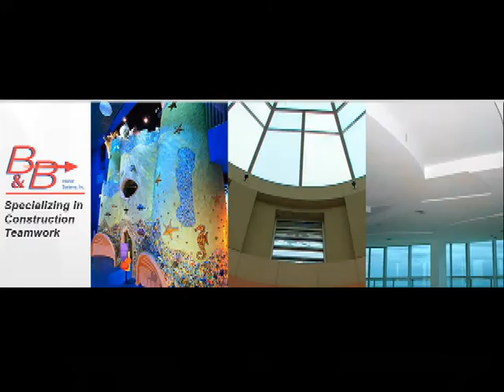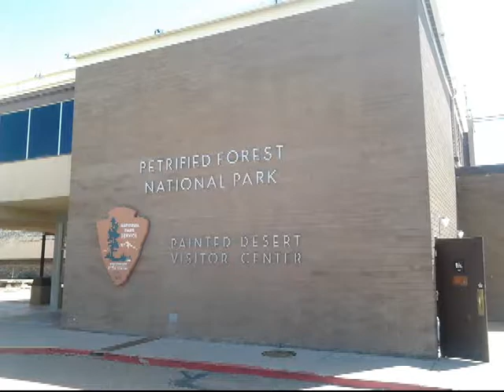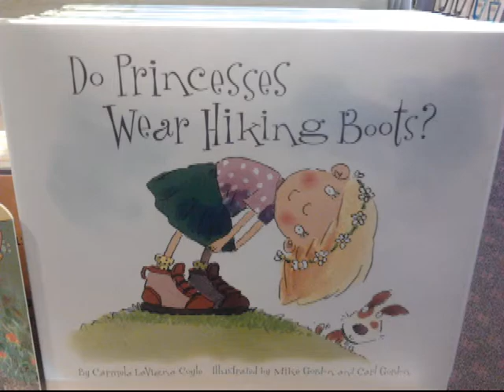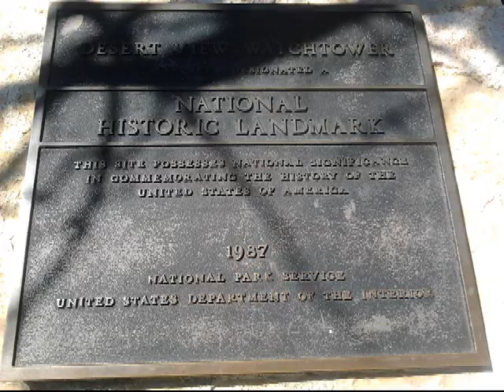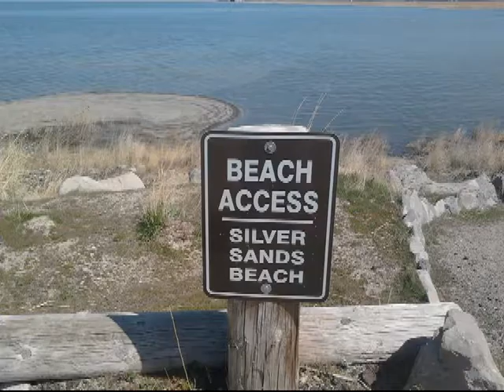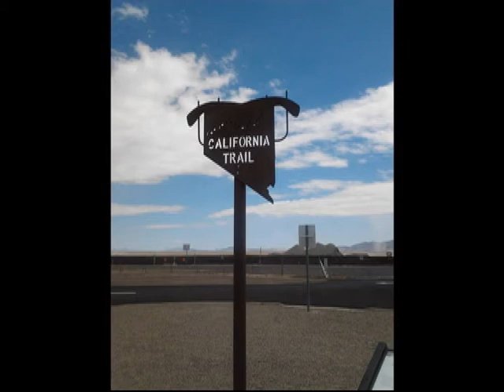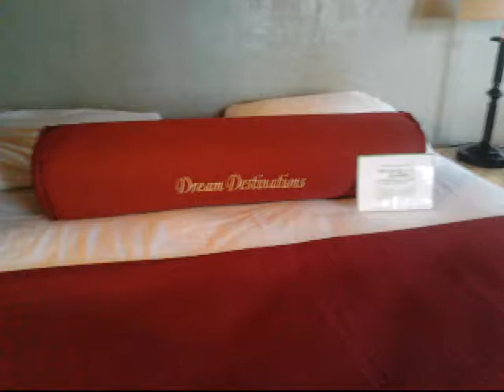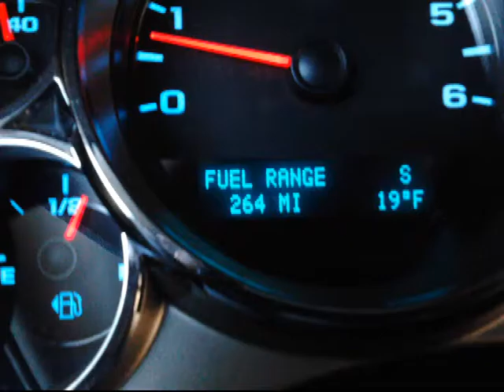Moving to California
Move from S. Florida to Nor CAL